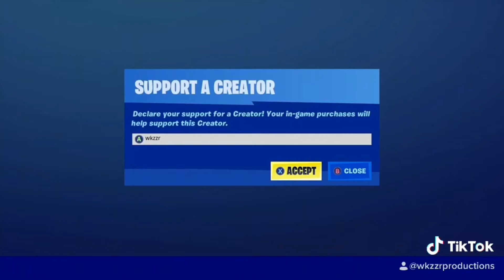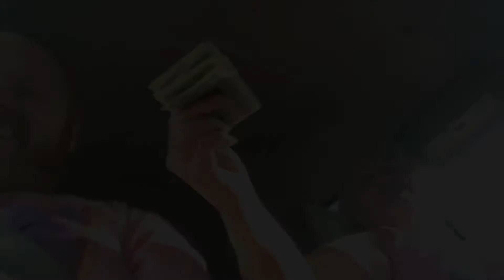INJECTION VLOG | MOTHER ABUSE | WWE FIGURE HUNT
Enjoy our variety of videos.
Videos are broken up into groups by genre.
Fortnite Support a creator code: WKZZR
send letters or inquiries to:
WzzR DaveT.V.

est. 06/18/2016